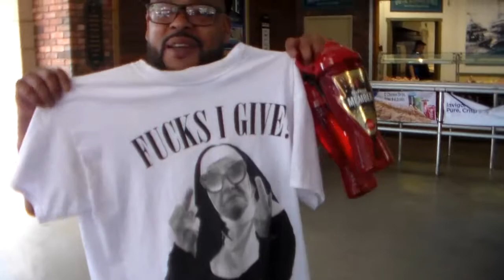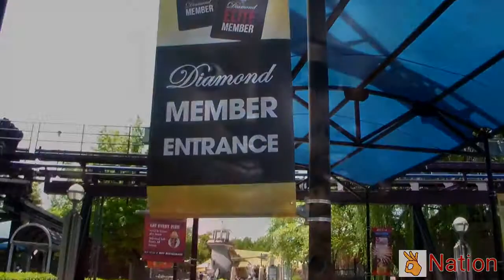Thought I got caught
Six flags England.
It was just my shirt.